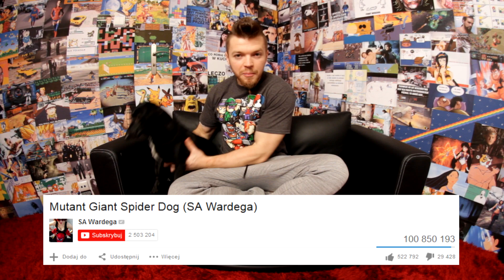100 milionów - Mutant Giant Spider Dog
Bardzo wszystkim dziękuję !!!

Pozdro Psyjaciele!
Chica